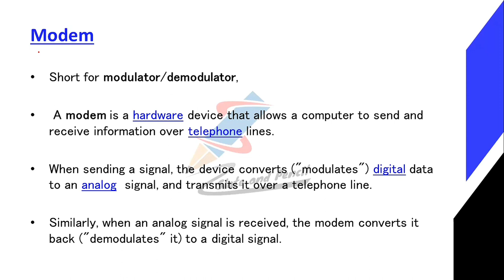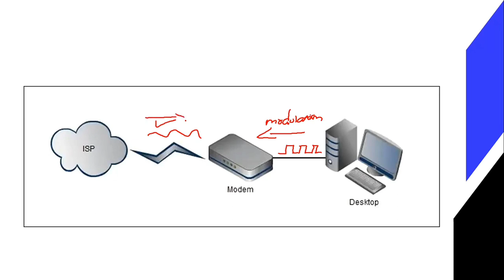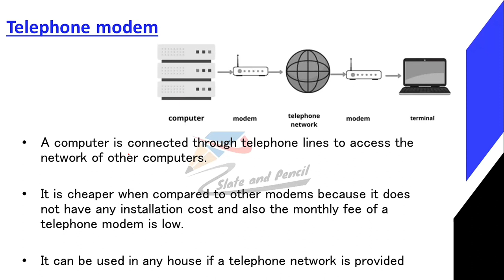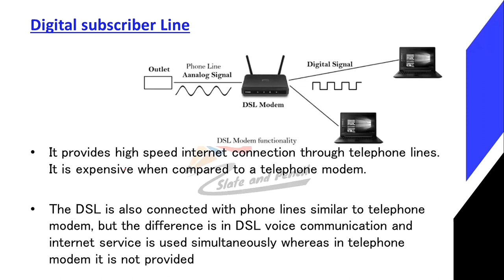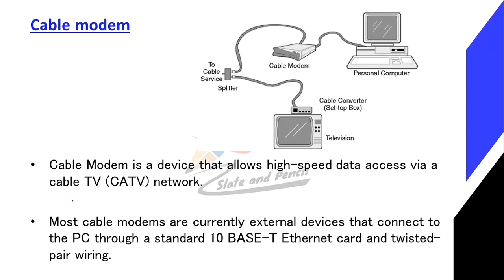Modem|Cable modem|modem malayalam|Data communication and optical fibers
BCA(AcademicYear2019-20Onwards)
38 | P a g e Board of Studies UG | Computer Science& Applications | University of Calicut

SEMESTER IV
Course Number: 19
Contact Hours per Week: 4T
Number of Credits: 4
Number of Contact Hours: 64
Course Evaluation: Internal – 20 Marks + External – 80 Marks
Course Outline
Unit I [16T]:
transmission impairment.
diameterText Book:
1.Behrouz A. Forouzan, Data Communication and Networking, TMH
2. Mobile Communications – Jochen H. Schiller , Second Edition ,Pearson
3. Optical Fiber Communication – Gerd Keiser, 4th Ed., MGH, 2008.
Reference Books:
2. William Stallings: Data & Computer Communications, 6/e, Pearson Education.
3. William L. Schweber : Data Communication, McGraw Hill.
4. Electronic Communication Systems - Kennedy and Davis, TMH
5. Optical Fiber Communications– – John M. Senior, Pearson Education. 3rd Impression,2007.
6. Fiber optic communication – Joseph C Palais: 4th Edition, Pearson Education.